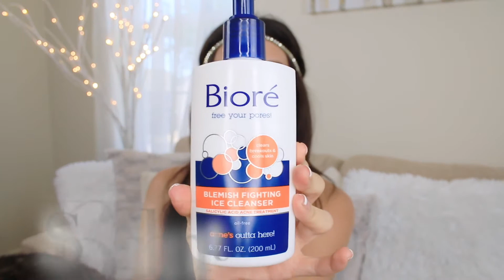MY FULL ANTI-AGING & ANTI-ACNE SKIN CARE ROUTINE | ASHLEY GAITA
Hey you guys!! Today I'm sharing with you my anti-aging AND anti-acne skin care routine that I've been doing for about a year and it has worked WONDERS for me. I understand that everyone has different skin, but I hope that some of these tips could help those who may need it in a specific area!